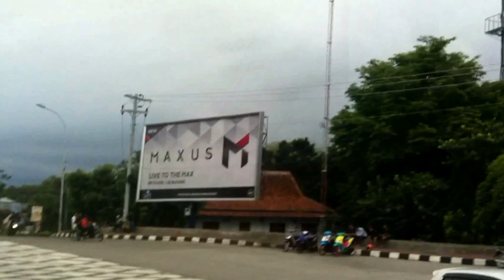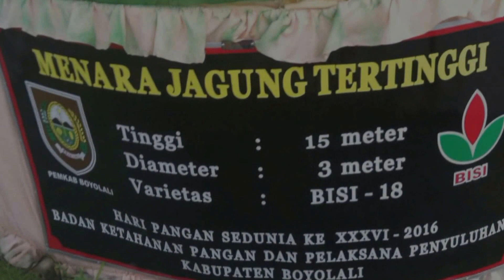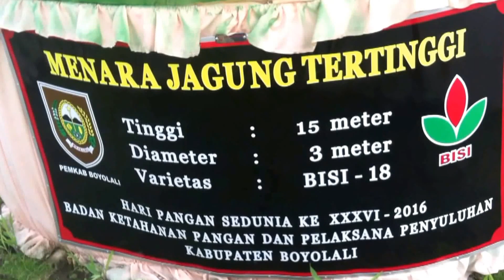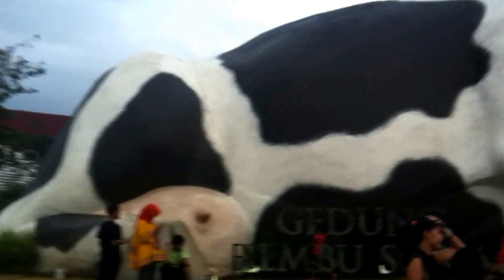vlog Dolan boyolali tersenyum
boyolali tersenyum, jabatan bupati periode ke 2 Bp.Seno samodro melanjutkan pembangunan keindahan kawasan kabupaten boyolali jawa tengah
boyolali smiling, regents period to 2 Mr.Seno Samodro continue the development of regional beauty boyolali regency central java